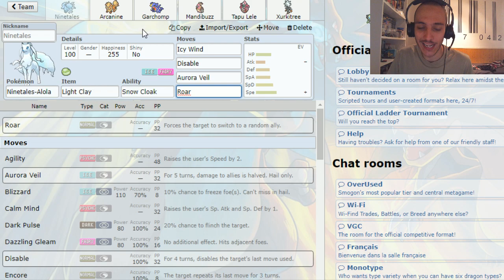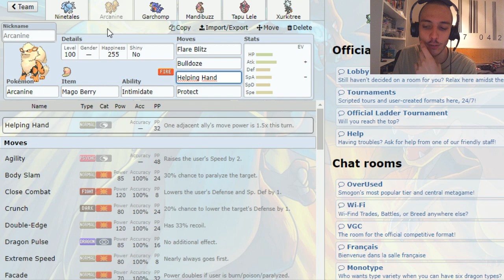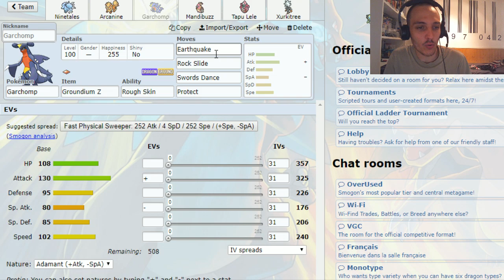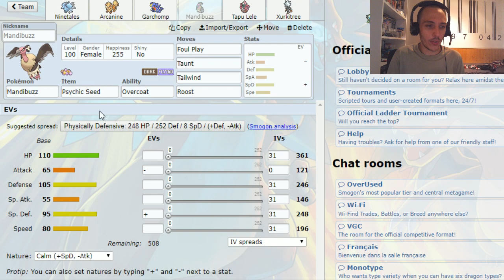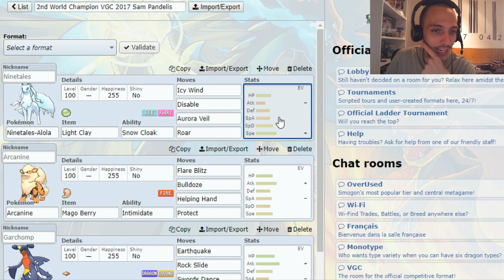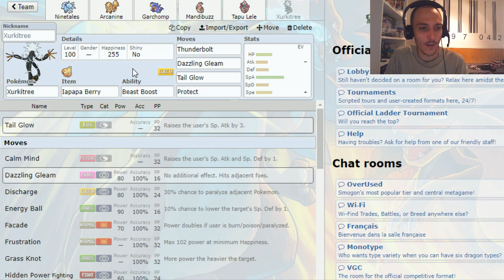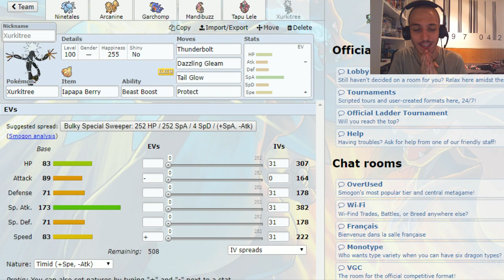Report del equipo del Top 2 del mundo VGC 2017 (Sam Pandelis) / Pokémon Luna y Sol